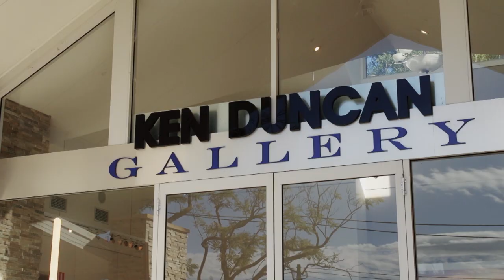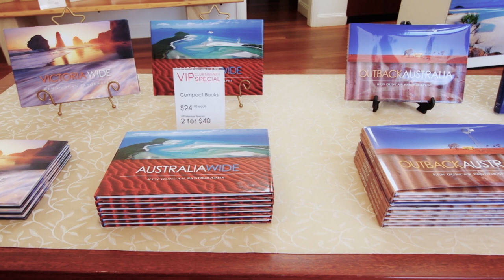Ken Duncan // SNAP HAPPY: The Photography Show // Full Episode S1EP2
Maddie Sloane meets up with world-renowned panoramic photographer, Ken Duncan, for an early morning lesson in photographing a sunrise. Afterwards they take a tour of Ken’s gallery where they discuss some of his favourite images. Jason Edwards road tests the Lowepro Pro Trekker and chats with Carly O’Neill, a photographer that has been working on a special project. We find out what’s in Wolfgang Glowacki’s kit and meet Sophie Daley, who photographs Maddie on the beach during golden hour. Finally, Ken Duncan gives us some tips for taking stunning landscape shots on his Lumix GX-7.

00:00 Intro
00:30 Ken Duncan sunrise shoot
05:18 Road Test: Lowepro Pro Trekker
07:28 Sophie Daley: Photographer and swimwear designer
11:38 Ken Duncan Gallery
15:38 Whats in your kit? Wolfgang Glowacki
17:09 Carly O'Neill: Animal Photographer
19:03 Ken Duncan Tip